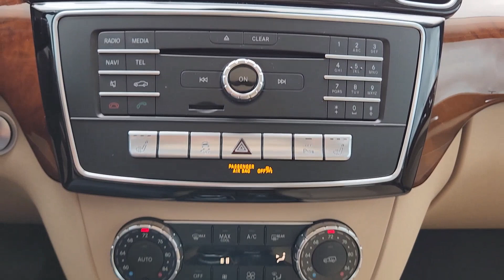2018 Mercedes-Benz GLE Oklahoma City, Edmond, Arcadia, Tulsa, Norman RB098707A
designo Diamond White Metallic Used 2018 Mercedes-Benz GLE GLE 350 available in 14240 Broadway Extension, Edmond, Oklahoma at Mercedes Benz of Oklahoma. Servicing the Oklahoma City, Edmond, Arcadia, Tulsa, Norman, OK area.

Every Certified Pre-Owned Mercedes-Benz now comes with industry-leading coverage: an unlimited-mileage warranty for one year that can be extended for up to two additional years. Certified Pre-Owned designo Diamond White Metallic 2018 Mercedes-Benz GLE 350 AWD with 53547 miles. Certified. CARFAX One-Owner. 115V AC Power Outlet 19 5-Spoke Wheels Active Blind Spot Assist Active Brake Assist w/Cross-Traffic Function Active Lane Keeping Assist Active LED Headlamps Adaptive Highbeam Assist BAS PLUS CMS Pedestrian Distance Pilot DISTRONIC & Steering Pilot DISTRONIC PLUS w/Cross-Traffic Assist Driver Assistance Package DVD Player harman/kardon Logic 7 Surround Sound System Heated & Cooled Front Cupholders Interior Ambient Lighting w/Illuminated Door Sills KEYLESS GO Navigation Updates For 3 Years Panorama Sunroof Parking Package Parking Pilot Premium 3 Package PRESAFE Brake w/Pedestrian Recognition PRESAFE PLUS Radio: COMAND Navigation Rear Side-Window Sunshades Rear-Seat Center-Armrest Pass-Through Region Coding SiriusXM Satellite Radio Smartphone Integration Surround View System Traffic Sign Assist. designo Diamond White MetallicbrbrAt Mercedes-Benz of Oklahoma City we pride ourselves in providing a transparent time-saving and customized car buying experience. Oklahoma Citys only official Mercedes-Benz Dealership! Shop new used certified and pre-owned Mercedes-Benz vehicles from the convenience of your home. Even get a trade-in value without stopping into the dealership. Conveniently located in Oklahoma City on the Broadway Extension just minutes from Edmond Moore Norman and Yukon. While we make every effort to ensure the accuracy of vehicle information and pricing absolute accuracy cannot be guaranteed. Information subject to change; for current information on this particular vehicle please contact our staff.